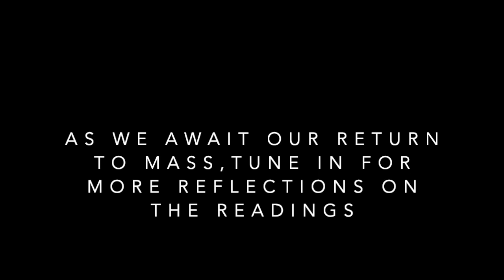St. Monica Theological Reflection - Thursday Lent IV - 3-26-2020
Fr. Guadagnoli and Fr. Wade speak briefly on Lent and on the importance of sacramental encounters with Christ through the Church.